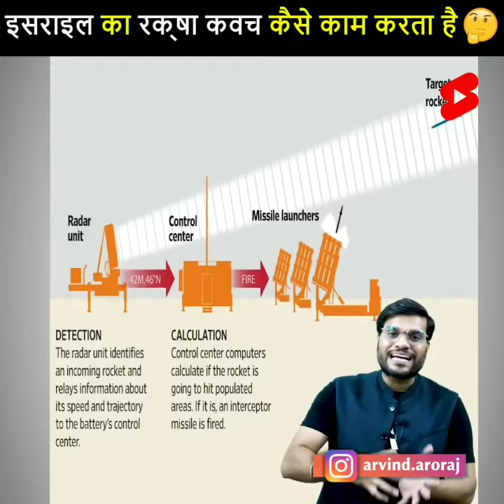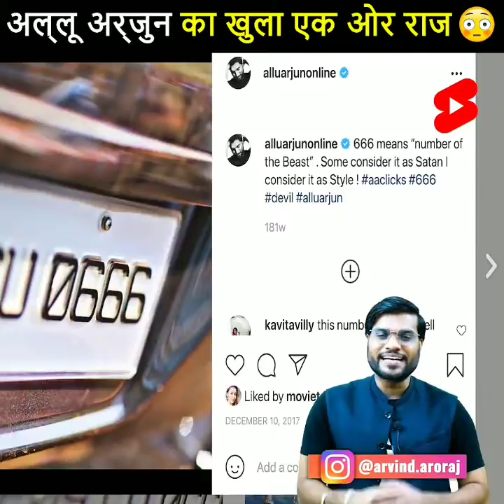विदेश घूमने के लिए सबसे सस्ता और खूबसूरत देश 🤑 | amazing Facts | interesting facts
विदेश घूमने के लिए सबसे सस्ता और खूबसूरत देश 🤑 | amazing Facts | interesting facts | facts

1) A2 motivation
2) Arvind Arora motivation
3) Arvind arora short video
4) A2 motivation short video
5) Arvind arora amazing fact
6) A2 motivation amazing fact
7) A2 motivation and it's fact
8) a2k lions
9) Arvind arora neet chemistry
10) neet chemistry
11) Short video
12) Arvind arora sir funny video
13) A2 sir funny video
14) a2 ke fun
15) a2 fun

a2_ fun
a2_ke fun
Nokia a A2 motivational video

A2)Arivind Arora
arvind arora
a2ke lion
apne dimag ko kaise tej kare
yaad kaise kare
mind ki power kaise badhaye
dimag ki shakti kaise badhaye

hoshiyar ban ne ke liye kaya kare
meditation songs
medication kaise kare
dhyan kaise lagaye padhai me
motivational video for study
sry fAm acontrol I
fHTT strength kaise badhaye
lockdown me kaise padhe
lockdown in study
lockdown students benifit
how to study time grow
mind ki growth kaiae kare by A2
a2learning
a2ke Lions ki study
study power
600 me se 599

on joking about what the people are doing not the individual themselves, please don't go spreading hate it's all for laughs Copyright Disclaimer Under Section 107 of the Copyright Act 1976, allowance is made for "fair use" for purposes such as criticism, comment, news reporting, teaching, scholarship, and research.